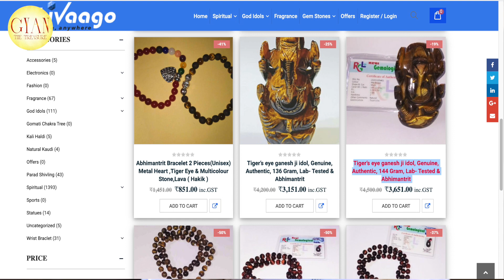Tiger Eye Stone के Statue घर मे रखने के असीमित लाभ जाने ll Tiger Eye Stone Statue Benefits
Buy Certified Tiger Eye Mala on SHIVAAGO